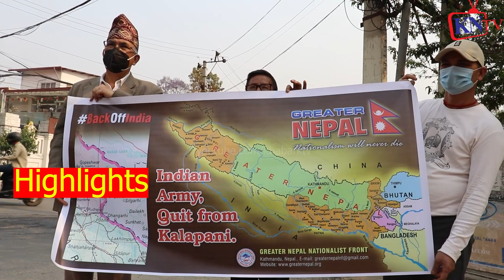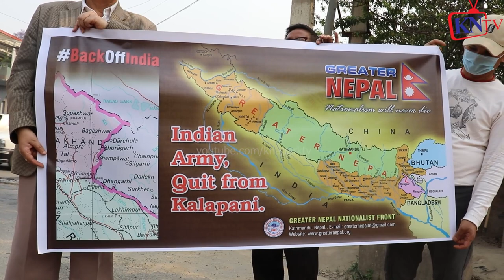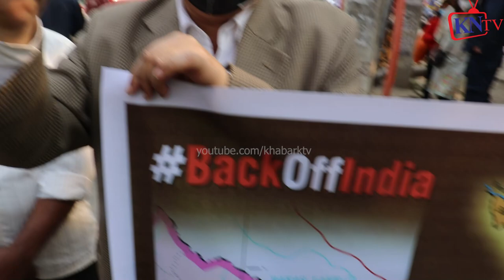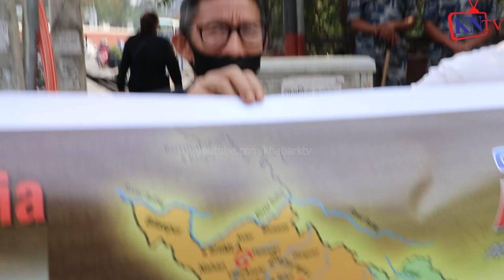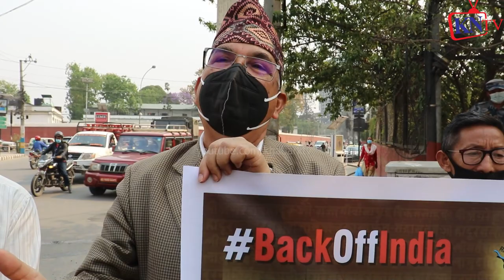Phanindra Nepal एक्लैपनि भिड्ने, IndiaBackOff हुनैपर्छ, Greater Nepal लाई युवाको साथ, फणिन्द्र नेपाल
केपी शर्मा डी एस पी
ज्या न मा *र्ने गुण्डा ग्या *ङ्ग काभ्रेबाट राजधानी यसरि छिरे, पत्रकार कुश्लभ केसी बचे Kushlav Kc, Santosh Deuja, Kaporbot tv, Mission nepal, Kp sharma, Krishna prasad sharma, Jerry tamrakar, Punya Gautam पुण्य गौतम
गुण्डा ग्या *ङ्ग काभ्रेबाट राजधानी घुसेर पत्रकार कुश्लभ केसीलाई दिन दहाडै आक्रामण Kushlav Kc
गुण्डागर्दी खुल्लेआम, CCTV ले Kushlav Kc लाई बचायो, पत्रकारको अफिसमा
ग्या *ङ्गको ह* मला,कानुनलाई धोती

Greater Nepal,
Phanindra Nepal,
फनिन्द्र नेपाल,
कालापानी लिपुलेक र लिम्पियाधुरा ,
Lipulekh Pass (लिपुलेक भञ्ज्याङ),
Kalapani territory (कालापानी),
नेपाल-भारत सीमा: लिपुलेक नेपालको भन्दै भारत,
नेपाल–भारत सीमा सम्झौता,

Greater Nepal [With Video and Map of Greater Nepal],
Where is Lipulekh in Nepal?,
Where is kalapani located in Nepal?,
Where is Lipulekh pass situated?,
Who controls kalapani?,
Treaty of Sugauli,
Why was the Sugauli Treaty signed?,
Who signed Sugauli Treaty?,
Why is Sugauli Treaty unfair and one sided?,
How did the Sugauli Treaty affect the history of Nepal?,

Rabi Lamichhane
Ramesh Kharel
Rabindra Mishra
Bharat Dahal
Surendra KC
Mahabir Pun

Visit Nepal2020
Everest Nepal
Pokhara
Kathmandu
Mt. Everest
Lumbini
Dharan
Butwal
Chitwan

Rajesh Hamal
Karishma Manandhar
Binod Tripathi
Ramesh Upreti
Jal Shah
Anamol KC
samragyi Rajy Laxmi Shah

The Leader Show
Janata sanga sidha kura
news24nepal
prime time
Dipak Bohora

Dr. baburam bhattarai
keshab sthapit